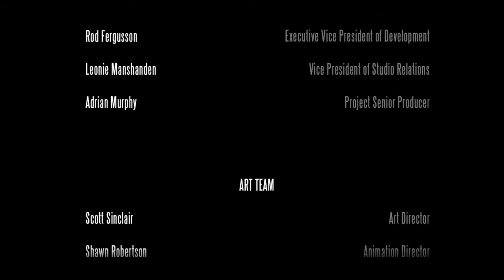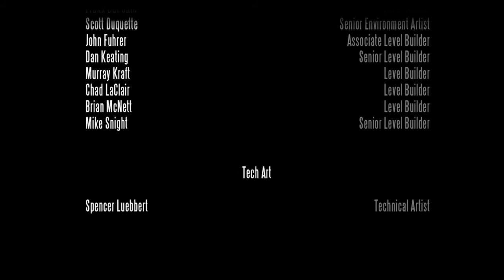BioShock: Infinite E24: MIND BLOW!